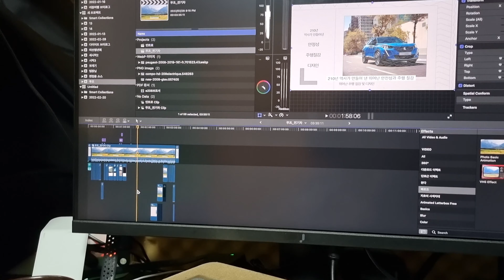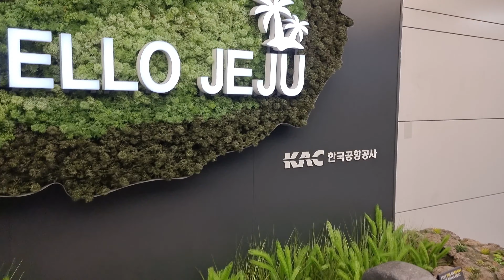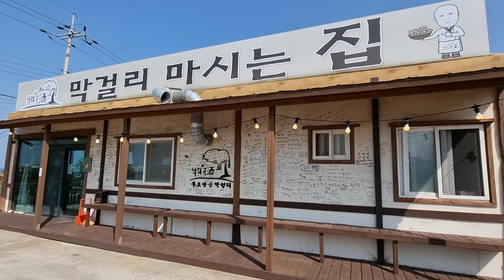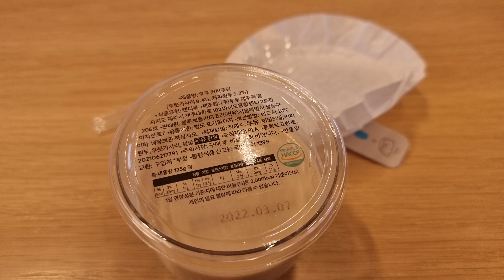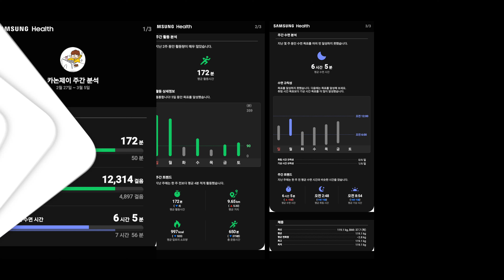골프는 무사히 잘 쳤습니다. 그리고 이번주는 친구들과 제주도를 다녀왔습니다. | #15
지난에 미국으로 취업한 친구 떠나기 전에 제주도 3박 4일 다녀왔습니다.

친구네 집에서 있어서 모든걸 완벽하게 찍을 수는 없었지만, 최대한 많이 찍어왔어요 ㅎㅎㅎㅎ

우도는 처음 가 봤는데...생각보다 너무 만족스럽게 잘 다녀왔습니다.

아무튼! 이번주도 잘 보내시고, 행복하셔요!

이제 남은건 사무실 정리와.
골프장 갔다온 영상 편집이군요...ㅎㅎㅎ

멤버십은 여기! 감사합니다^^